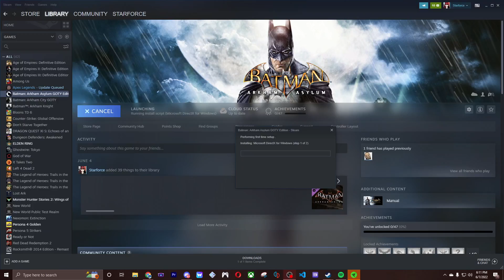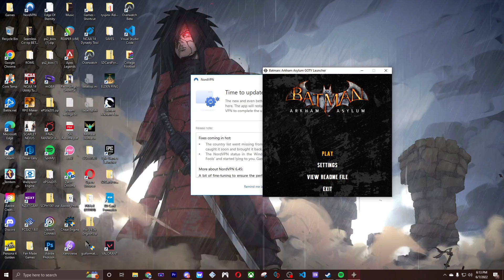Batman Arkham Asylum Part 1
IM NOT GOOD WITH PUZZLES LEAVE ME ALONE